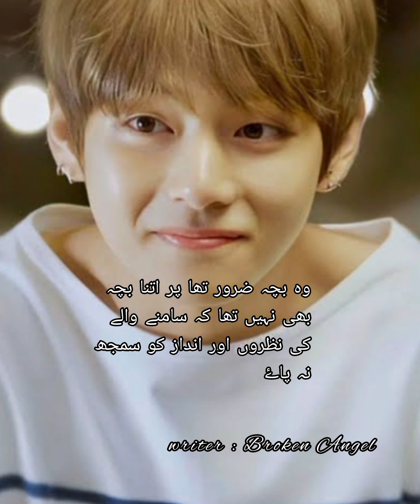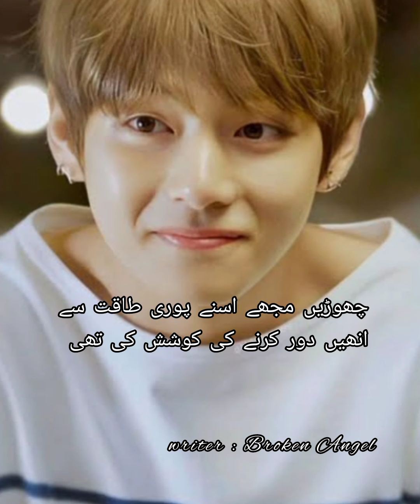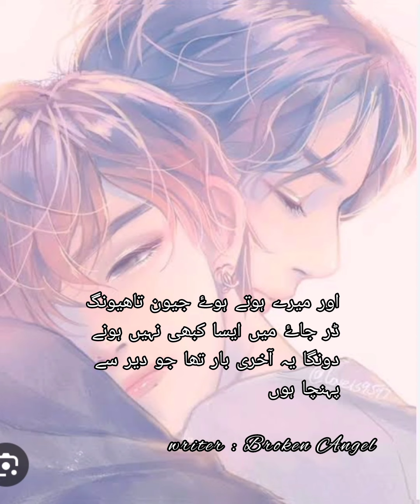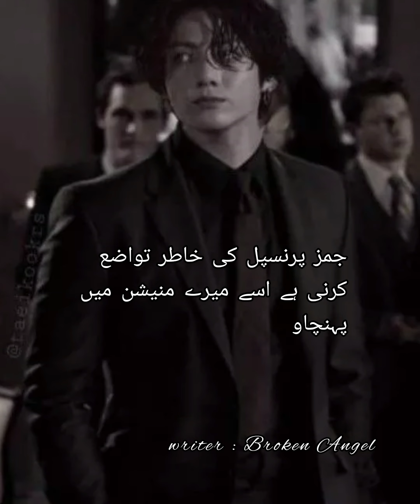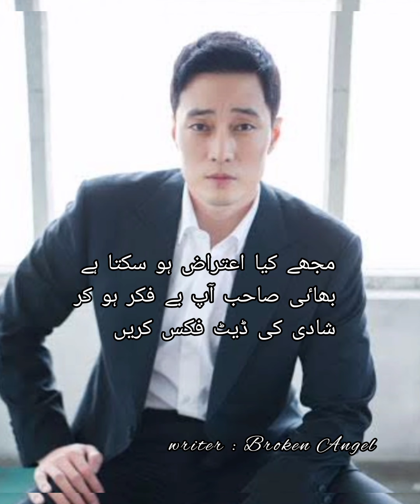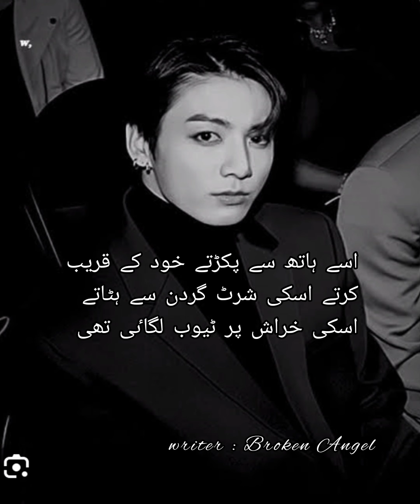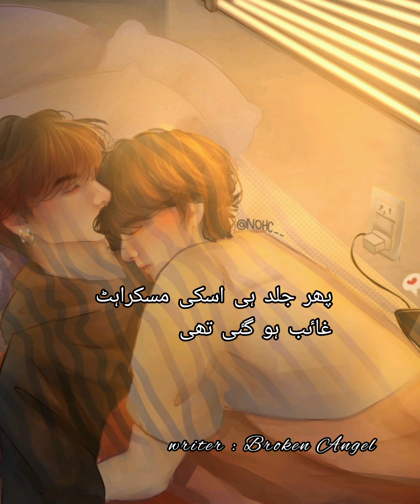The prisoner part 19 💜 army bts 💜